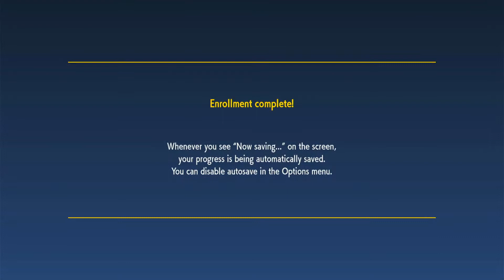Pokemon Scarlet Playthrough Part 1